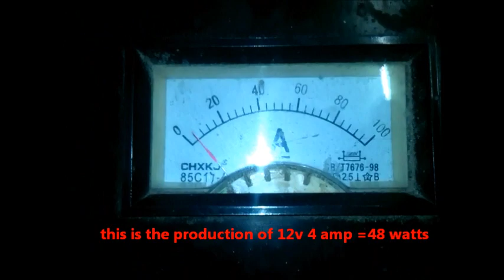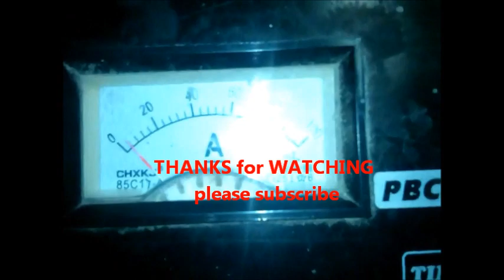NEW TOWER TYPE HHO GENERATOR 2016 MODEL PHILIPPINES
my NEW safety Features Even upside-down NO water Goes OUT w/auto Shutoff 100% No water goes to your engine even in off-road , Low Amp ,with hho gas production controller when you accelerate your gas pedal.